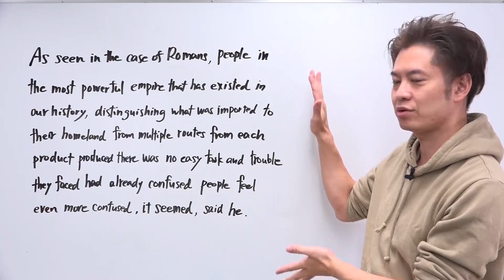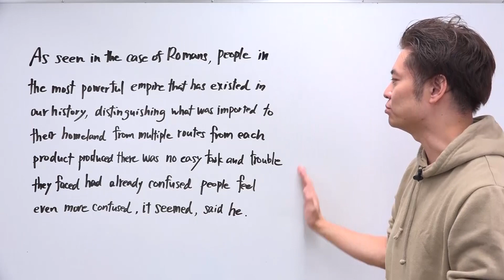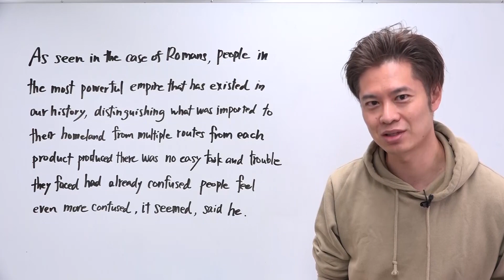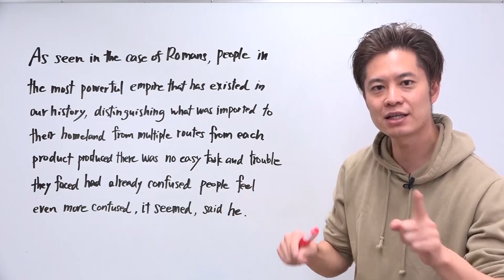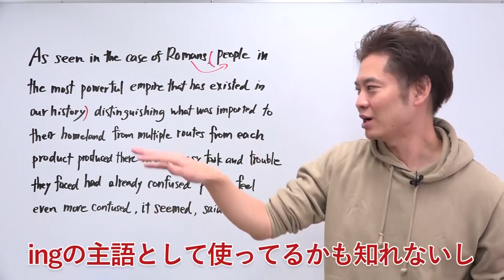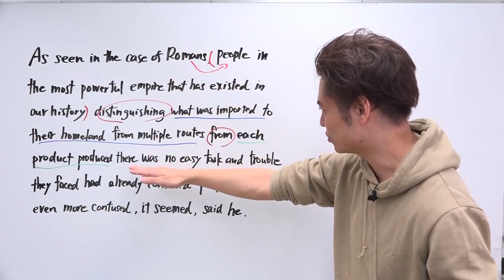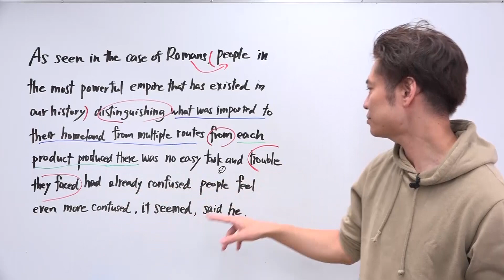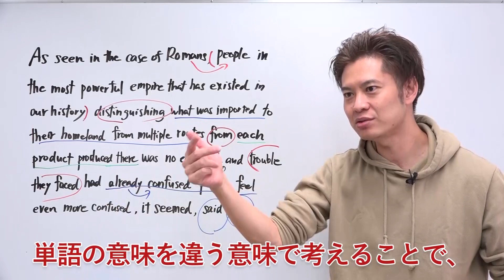［上級者向け］長文のリーディング力を格段に上げる問題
★3月1日スタート、TOEFL講座開催！興味ある方はここから情報GET！【🎁特典あり】
＊新セクション完全対応です^^

詳細は登録されたアドレスに即時届きますので、お楽しみに！
（届かない場合は迷惑メールBOXをご確認ください）

特典内容（これだけでも TOEFLスコアが上がります）
🎁高得点サンプルエッセー 27点ターゲット
🎁120点講師による　Speaking, Writing スコアアップの解説書
🎁リスニング強化授業、60分の有料授業を無料プレゼント

【TOEFL 超必須3500】
★テストを徹底分析して編纂されたTOEFL単語帳！
＊著者は私です。全身全霊をかけて、一番出る単語を、点数が上がるような形で編纂した魂の単語帳です！この単語帳は、単に単語力を高めるだけではなく、リスニング力はもちろん、リーディング力、スピーキング力、ライティング力を高められる単語帳になっています。

【TOEFL 完全模試】
★TOEFL iBT 受験者専用の、模擬テストです！
この模擬テスト（書籍）を手にされた方で、TOEFL 勉強会・ワークショップのお知らせをご希望の方は、以下の専用のLINEグループに登録しておいてください。

TOEIC990点、英検１級でも一定割合の人が読解できないレベルの長文読解です。

この位余裕！という方は本当に素晴らしい卓越した Reading 力をお持ちですね！

もし読解できなくても大丈夫です。
これからできるようになるための動画シリーズです。
英語のリーディング力を爆上げしていきましょう！